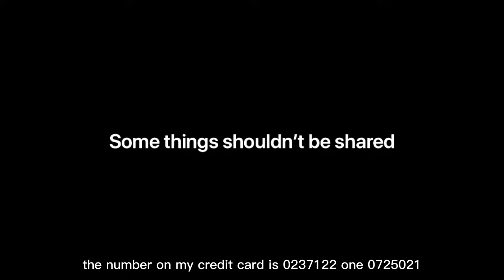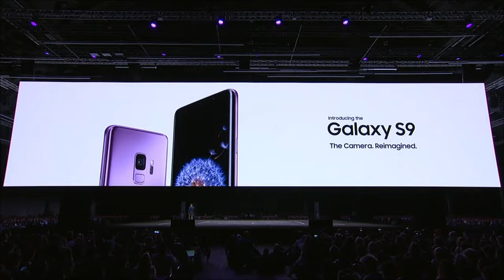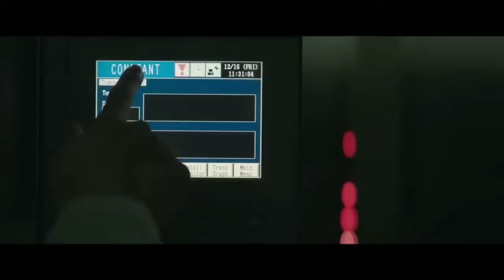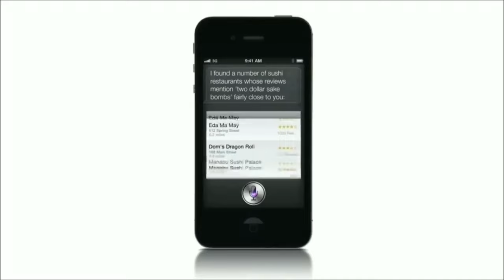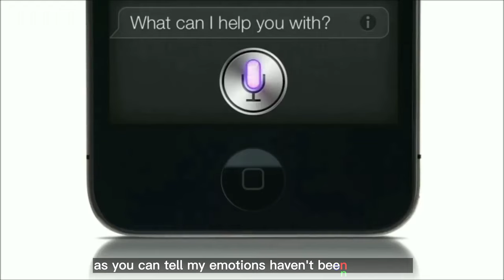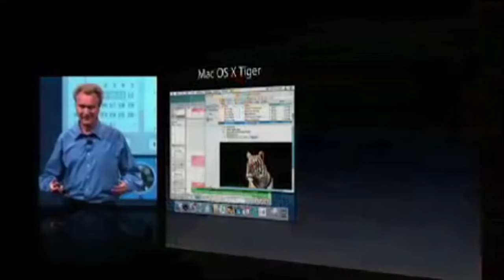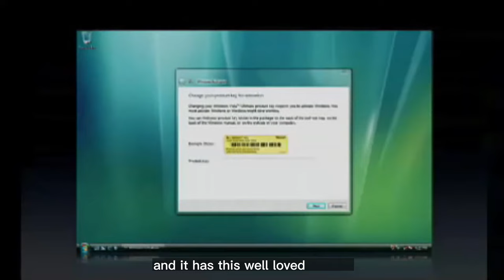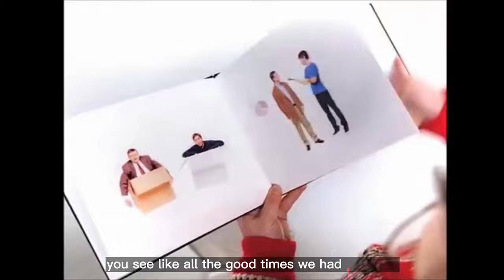Compilation video Apple mocks Android, Samsung, and Microsoft video (English Subtitle)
Apple mocks Android, Samsung, and Microsoft in compilation video (English Subtitle)

In this video we’ll walk you through:
Advertising for the Apple mocks Android, Samsung, and Microsoft in compilation video. It was my choice, and I hope you enjoy it.

TIMESTAMPS :
00:00 #1. Apple Mocks Android
01:58 #2. Apple , Switch to apple it's Easy
04:13 #3. Apple Mocks Samsung’s S9 & S9 Plus
05:30 #4. Apple 'Siri' Mocks Samsung
08:37 #5. Apple Mocks Window [microsoft]

Our channel is about creative, smart and humorous advertising. We cover lots of cool stuff such as creative, smart and humorous Ad's (with English subtitle)

(Top 20 Toyota Hilux creative, smart and humorous Ad's)
(Top 30 Apple creative, smart and humorous ad's)

capcut